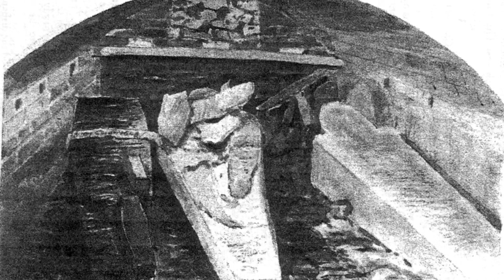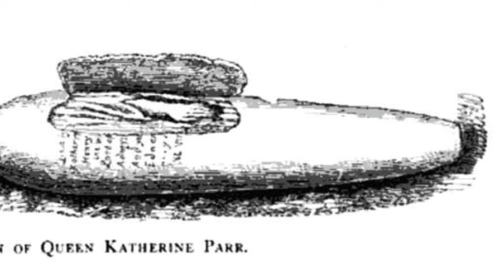Taking the queen's unburied coffin apart after 400 years of letting it rot.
For for than 400 years, a Queen of England remained unburied inside Westminster Abbey. Royal burials were typically large, spectacular occasions, such as Elizabeth I's funeral, which marked the end of the Tudor period. Henry VIII's funeral, for example, required broader roadways to pass through before he was buried in St George's Chapel at Windsor Castle. Henry VIII desired to be buried in a large tomb, but his descendants never completed the tomb after his death. But Henry VIII's great grandmother would have a horrific afterlife in which her corpse and remains were mistreated after her death. Catherine of Valois is renowned today as the Queen of England who was left unburied for 400 years inside Westminster Abbey, but what is the tale behind her horrible treatment?